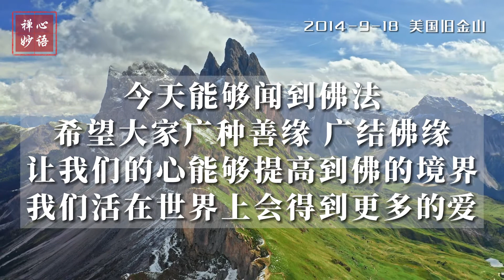【禅心妙语】孔子借伞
中国的孔老夫子有天外出，正好天要下雨，可是他没有带伞，他的弟子就说：“夫子，子夏有伞，问他借吧。” 孔子一听，说：“不可以。子夏较为吝啬，我问他借，他如果不借给我的话，别人会觉得他不尊重师父；如果借给我的话他肯定要心疼。和人交往，要知道别人的短处和长处，不要用别人的短处来相处和考验别人，否则你永远不能理解别人的心。友谊要长久，对别人的理解就能看出你自己的本性。”

经常要用心来问一问，今天我做的事情对得起良心吗？今天我能不能看到自己的本性？我们的心就像一面镜子，很干净，当你遇到坏的恶的时候，你的心就会反射出一种恶心，当你遇到善良的事情，你的心就会照射出你善良的一面。心本身是好的，但是与外尘的接触，一次次地接触外面的环境，才会制造出你这颗心。心中存恶，是 因为你的心已经恶了；如果心中经常想到我应该做善事帮助别人，说明你的心有善良的一面。心中存恶，有时候心似有却无，当一个人有两种心态出现的时候，到底选择恶心来对别人，还是用善心来对别人？选择了好的心态，你就拥有了善良；如果选择了不好的心态，你的本性就没有了，就没有了善良的东西。（掌声）

人经常说“开心”，开心是什么？开心就是你的心动了，因为你动了很好的意念，让你的心开出来了，开花了。伤心，是你想到了不开心的事情，心动了。万物唯心造，人的一切都是自己在造，今天的法喜、开心，是由自己造；今天的伤心，也是由自己造成的。修心，就是要修出自己的善良。我们要制造善良，就会去除恶念，要制造善行，心才会平静地一直很好地修，要真修才能改变。善人有善报，恶人有恶报，今天能够闻到佛法，希望大家广种善缘，广结佛缘，让我们的心能够提高到佛的境界，我们活在世界上会得到更多的爱。